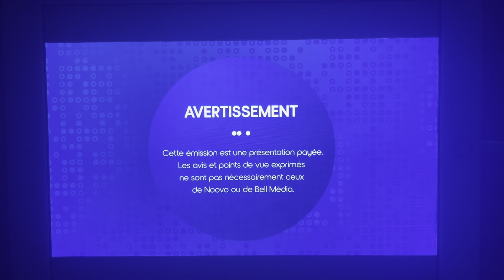Noovo - Paid Presentation, Opinions Expressed Viewer Advisory (2023)